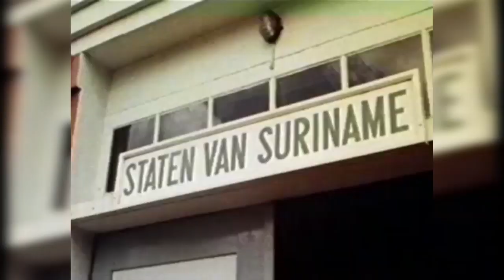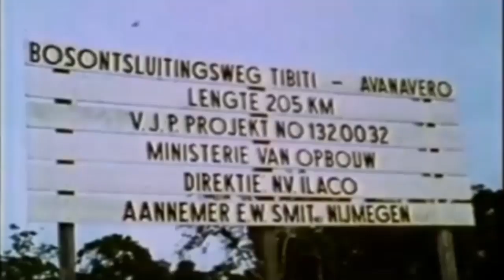Emile Wijntuin is niet meer STVS JOURNAAL 7 mei 2020